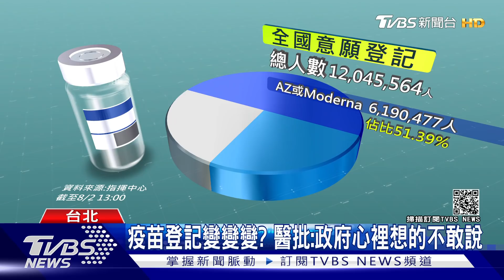AZ和莫德納快見底 疫苗空窗期來臨? 高端將救援上場?｜十點不一樣20210802